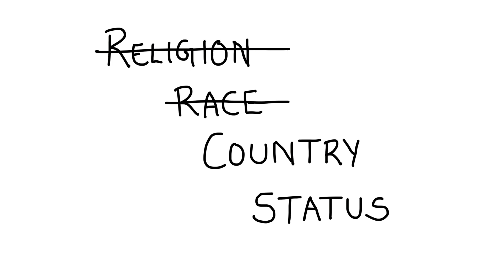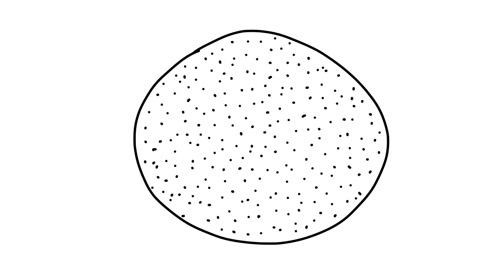What Is TERRORISM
These are all my Personal views.